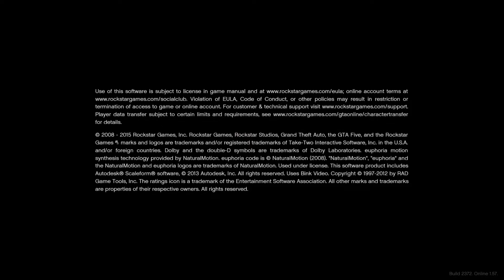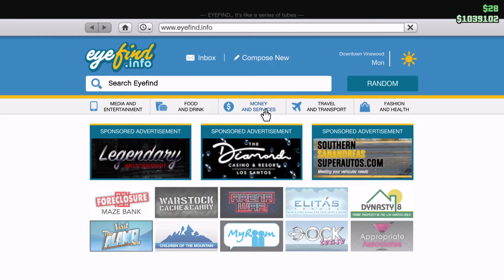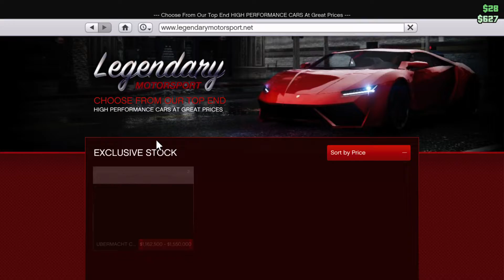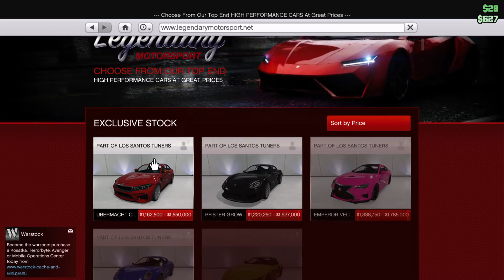Grand Theft Auto I was playing with my friends￼